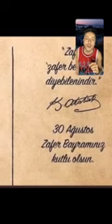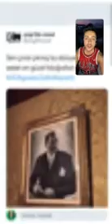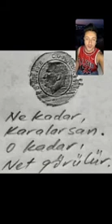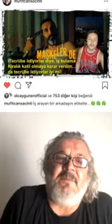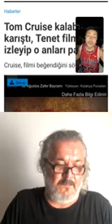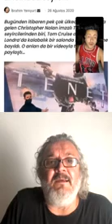Müfit Can Saçıntı, SinemaPort ‘un Konuğu Oldu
Mandıra Filozofu filmiyle büyük küçük demeden herkes tarafından tanınan yönetmen, senarist, oyuncu Müfit Can Saçıntı, İrfan Aslanhan moderatörlüğünde SinemaPort canlı yayın konuğumuz oldu.
Pandemi dönemi olmasına rağmen çalışmalarına devam eden Müfit Can Saçıntı ile son filmi Maskeler De Düşer filmi başta olmak üzere sinema ve hayata dair güzel bir yayın gerçekleştirdik.

Maskeler De Düşer Filmiyle İlgili Çok Özel
Müfit Can Saçıntı, koronavirüs nedeniyle tüm dünyanın evde kapandığı dönemde evde boş durmak yerine üretme aşkıyla Maskeler De Düşer filmini ortaya çıkarttıklarını belirtti. Filmde yer alan oyuncuların büyük bir özveriyle çalıştığını söyleyen Müfit Can Saçıntı, filmde yer alan oyunculara para vermediğini söyledi.

Hem gülmek hem de düşünmek isteyenler Maskeler De Düşer filminin, ilk gösterimini ücretsiz olacak şekilde buradan izleyebilirsiniz.

Müfit Can Saçıntı: Domatesler Acele Etmez!
Doğadan ve hayvanlar aleminden verdiği örneklerle hayatımızı şenlendirirken, yaşamı öğretmeye çalışan Müfit Can Saçıntı, verdiği örneklerle düşündürtmeye devam ettirdi.
Gençlere tavsiyelerinden biri olarak Hata Yapmaktan Korkmayın diyen Müfit Can Saçıntı, verdiği tavsiyelerle umut olup; yol göstermeye devam etti.